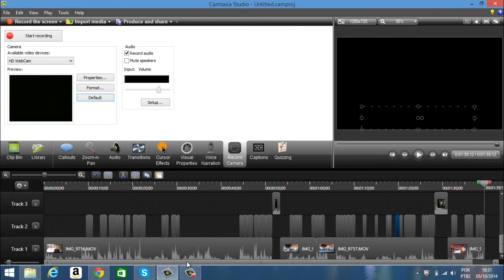DE 10 em 10 BALAS ?! ZOEIRAS #1 (BO2)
EAE GALERA... ESTE EH MEU PRIMEIRO VIDEO DE ZOEIRAS E EDITADO NO CAMTASIA STUDIO... ESPERO Q GOSTEM, MESMO NAO SENDO DE UM NIVEL PROFISSIONAL...
curtam,comentem,compartilhem e se possivel deixem como